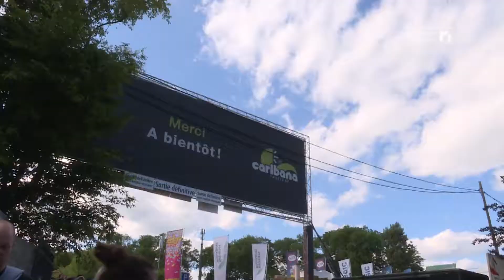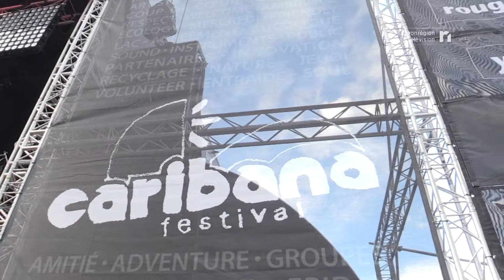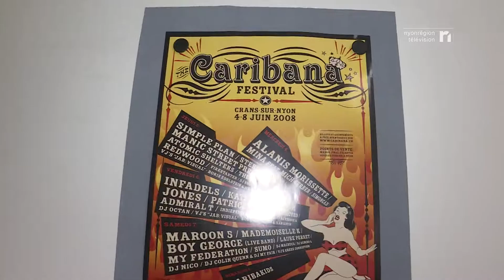CULTURE - Caribana 2018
Musique, avec la programmation du Caribana. Le festival de Crans-près-Céligny annonce du changement avec une soirée dédiée à ses bénévoles le dimanche et l’ouverture du festival le mardi 5 juin.